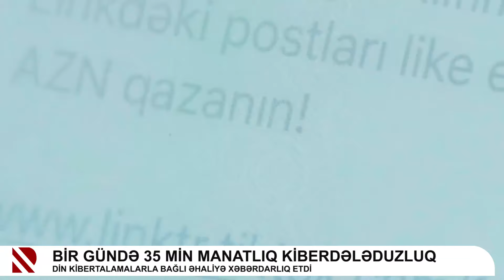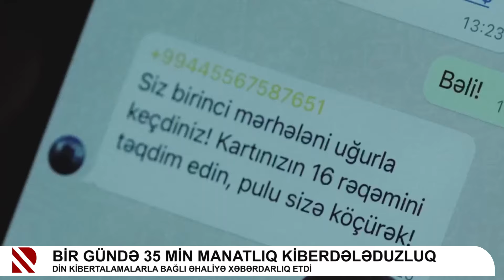Bir gündə 35 min manatlıq kiberdələduzluq - DİN kibertalamalarla bağlı əhaliyə xəbərdarlıq etdi